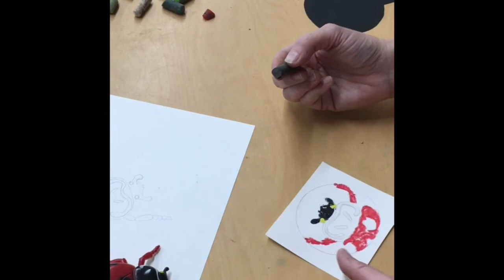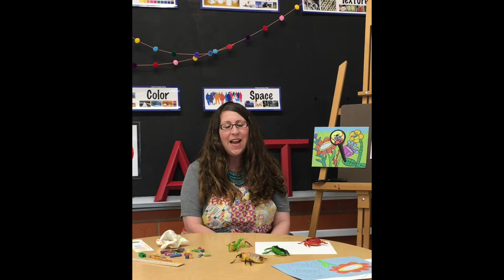Summer Art Program with Marathon Public Library: Primary Drawing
Welcome to our first primary lesson! This week we are focusing on lines and shapes to create a flowery meadow with an insect of your choice.